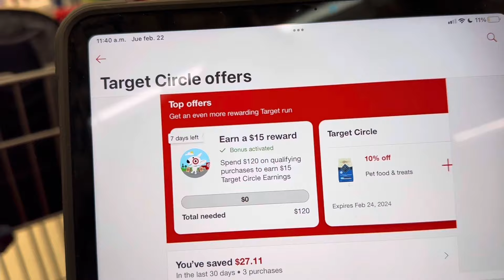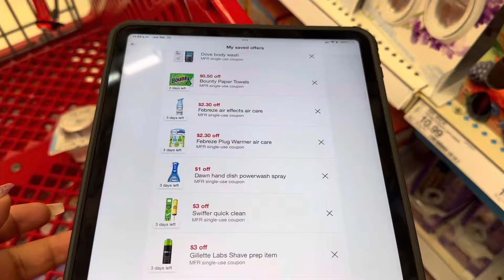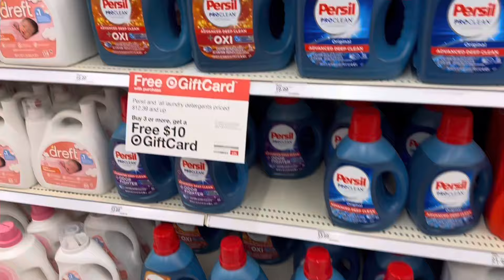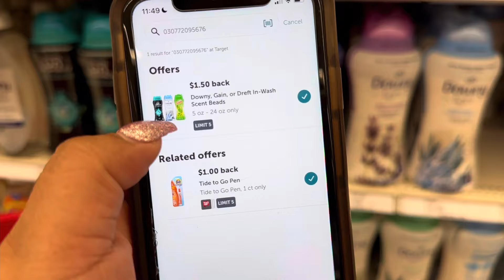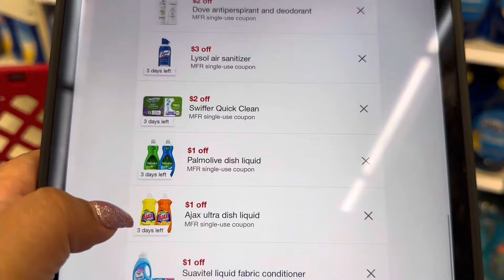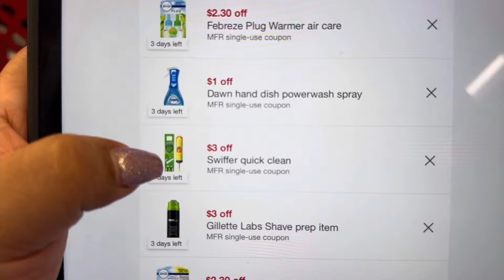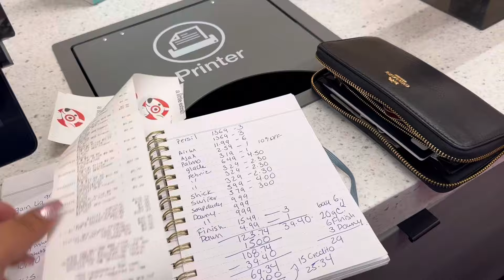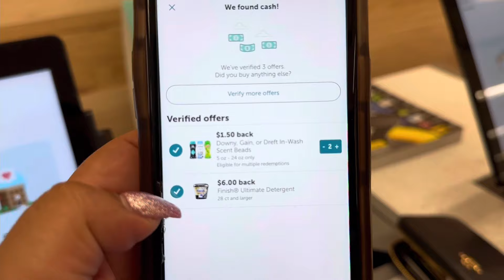👉🚨Doble recompensa en Target 🎯😱